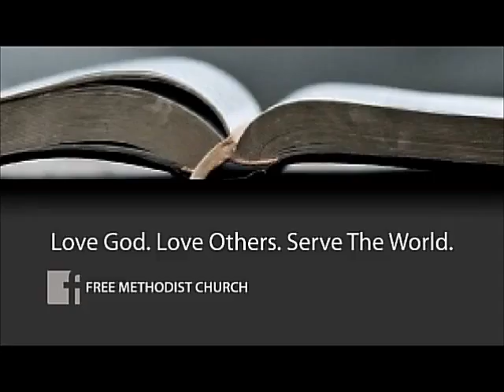March 1, 2015 — Them Was Us Once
Titus is told by Paul to encourage when you can and scold when you must "with all authority." But how do you scold someone and not let that person hold it against you?

Paul says the key is to "remember who we once were."